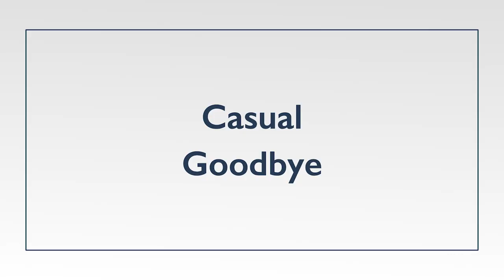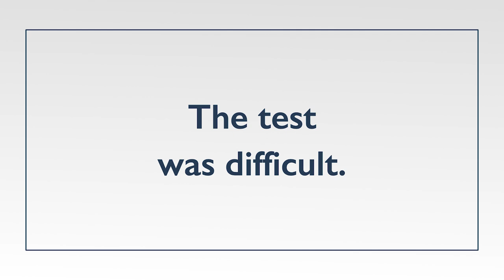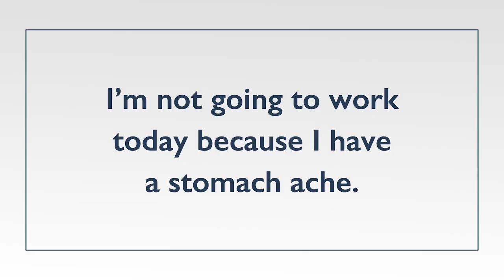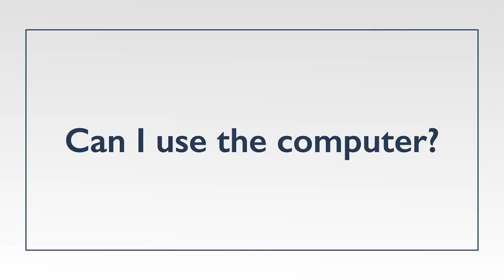Standard Japanese vs Northern (Akita) Dialect